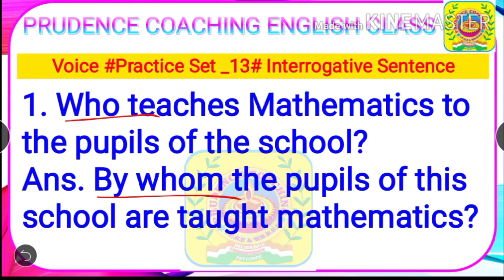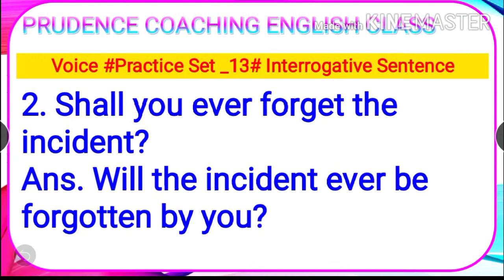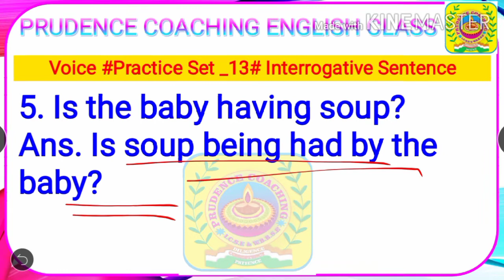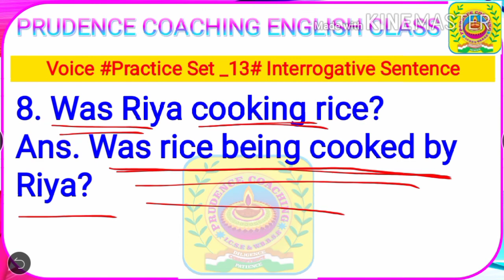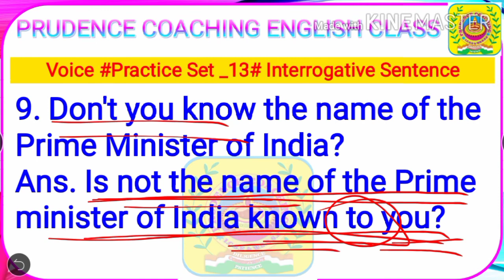Voice Change||Practice Set-13|| Interrogative Sentence|| Important Questions with 5 Second Test